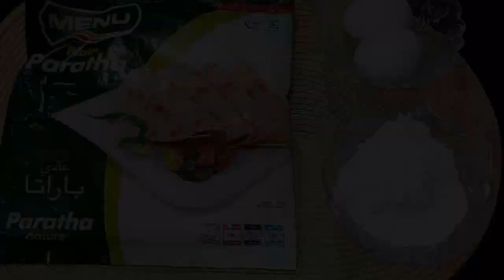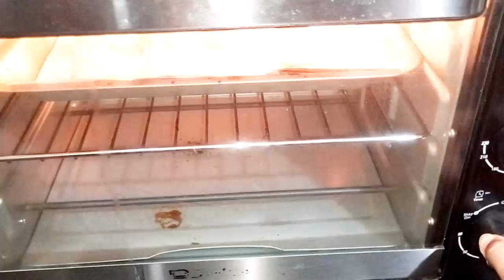cookies recipe easy|best cookie recipe|فروزن پراٹھے سے بنائیں کوکیز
Your quries-:
cookie recipe
cookies
recipe
easy recipe
cookies recipe
cookie recipes
chocolate chip cookie recipe
sugar cookies recipe
best chocolate chip cookie recipe
easy cookie recipe
soft cookies
chocolate chip cookies
cookie dough
how to make cookies
best cookie recipe
best sugar cookie recipe
sugar cookie recipes
easy sugar cookie recipe
COOKIes recipe
cookies recipe easy
cookies recipe without oven
cookies recipe without butter
cookies recipe in oven
cookies recipe in microwave
cookies recipe without eggs
cookies recipe without brown sugar
cookies recipe in air fryer
cookies recipe food fusion